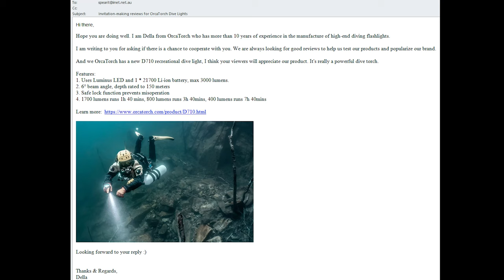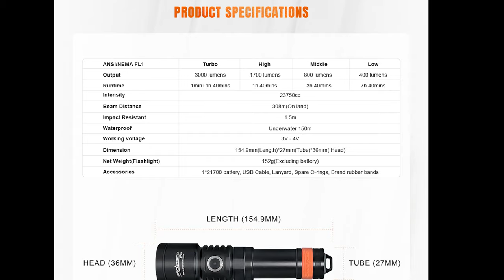SPEARFISHING: Orcatorch D710 Have I just become a social media influencer?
If you like the video please click the link it really helps me out greatly and costs you nothing. The torch is a really nice piece of kit and is my go to torch for all my diving now. Thanks so much for all the support and kind words, wishing you all much success and many blessings, Dive safe, have fun always!🤿🔦

This channel started out as me sharing my Spearfishing  and fishing adventures with the people who were on the adventure. Now there are people having laugh with us sharing the adventures from all over the world - which is just awesome! Any support you can give is greatly appreciated. The Merch will make awesome gifts for friends, family and help us spread the message of "Dive Safe!", it will also help me make more videos! You folks are awesome, thanks so much for the help, it is greatly appreciated. Blessings to you all. Stay safe, Dive safe! 🐟💕
✅ Have a laugh with us

🎥 The Kit & Tools I Use For YouTube CAN BE FOUND FROM THESE SUPPLIERS🎥

📌 Lighting for home studio

📌Waterproof Protective cases for electronic gear when travelling

📌 Seagate SSD travelling and HDD Home to store my footage

📌 Wetsuit Water based Lube I mix up for trips

📌 Freediving books and equipment

😁 👌The Kit & Tools I Use When I can not get in the water CAN BE FOUND FROM THESE SUPPLIERS😁👌

⚡Vacuum Sealer for all my catch freezing, so worth it: (Hit EN top right)

Ψαροντουφεκο (Μεγαλα λαθη, λυπης ,στιγμες χαρας )